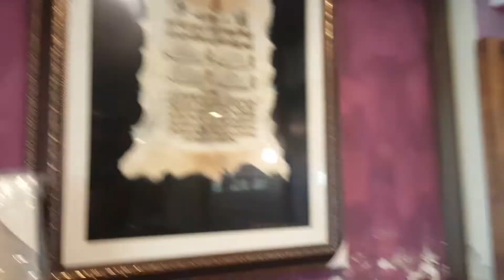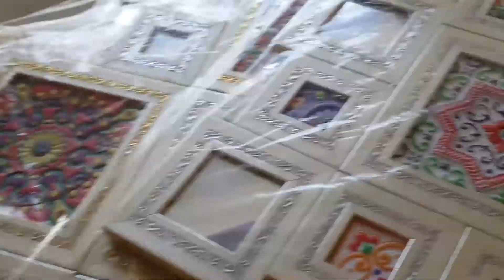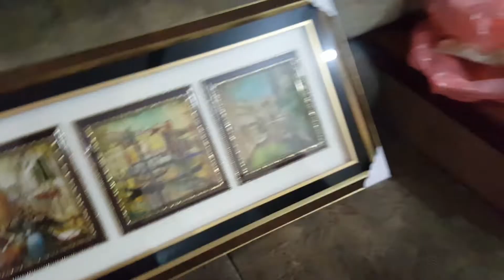Again shop for home | what i bought for my house | Her din zindagi with Sidra Tul MUNTHA